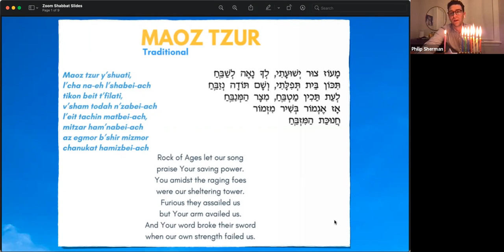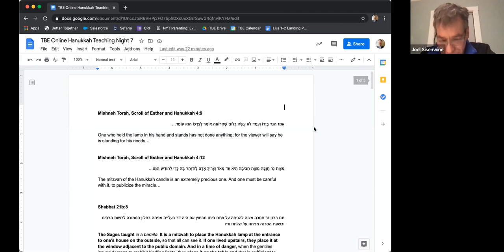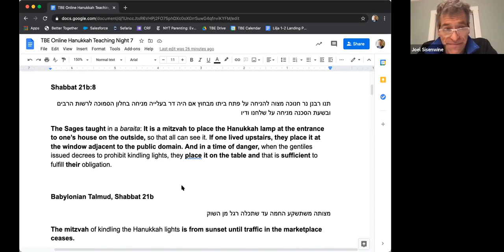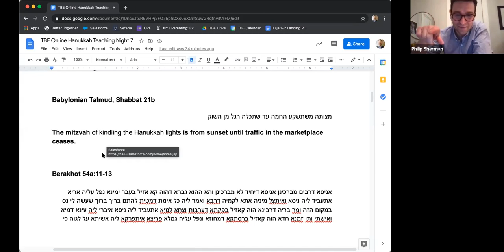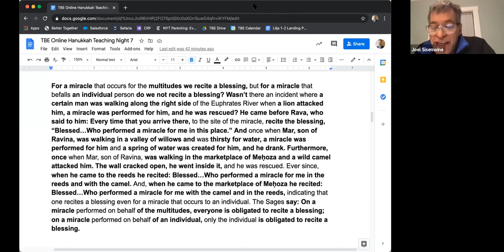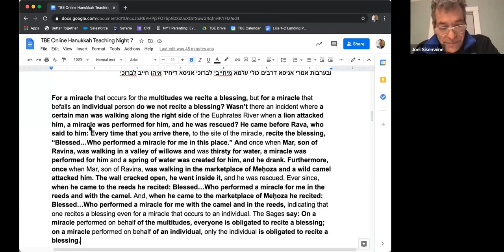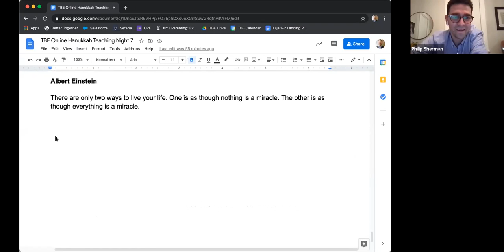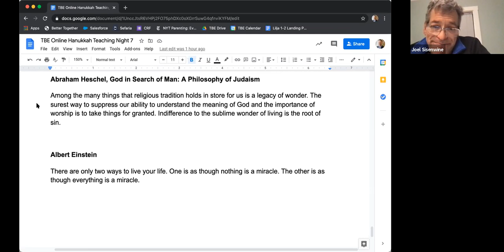A Night of Chanukah Learning and Candle Lighting 12/16/20